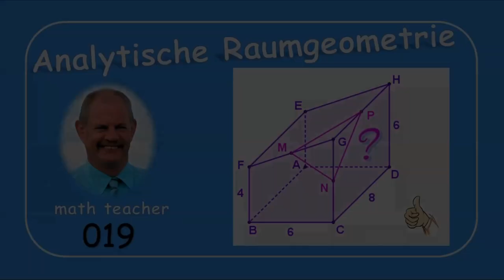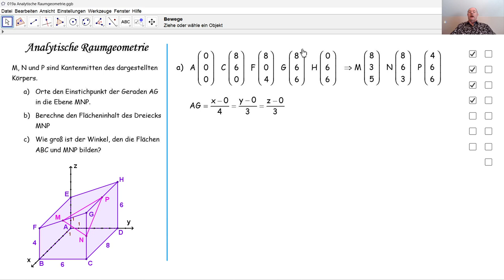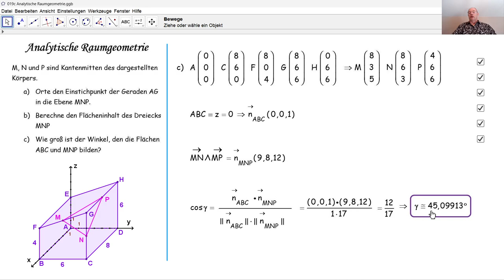Analytische Raumgeometrie 019